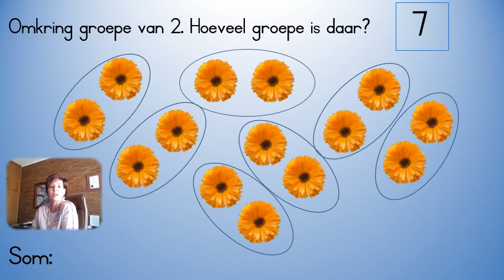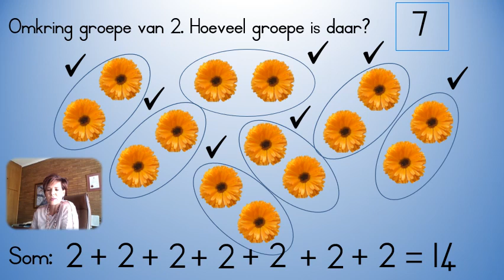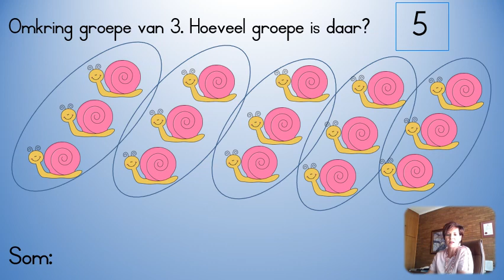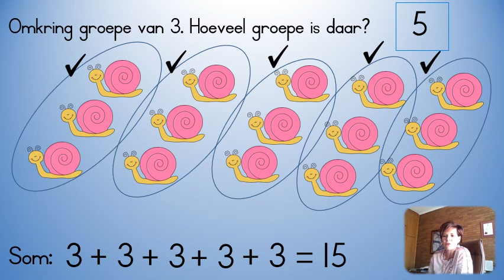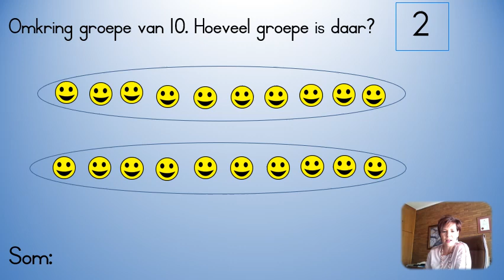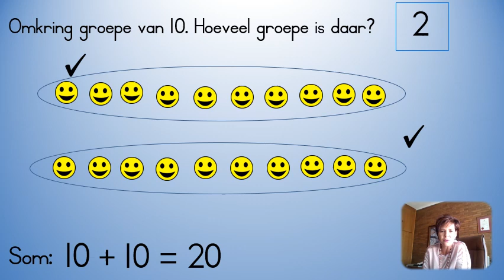Gr. 1 - WISK - Tuiswerk aanbieding - Groepering - 27 April tot 1 Mei